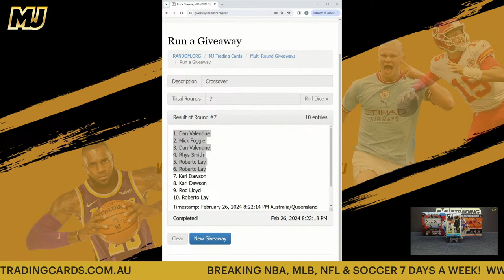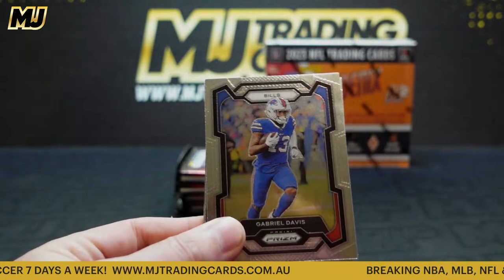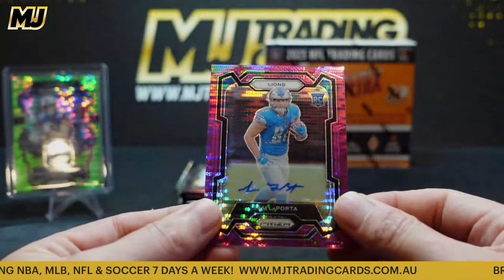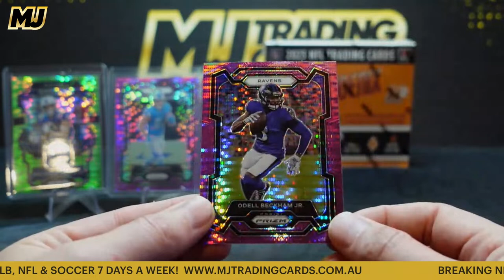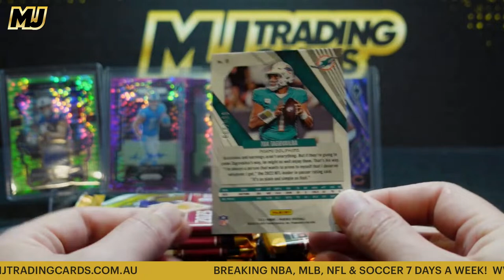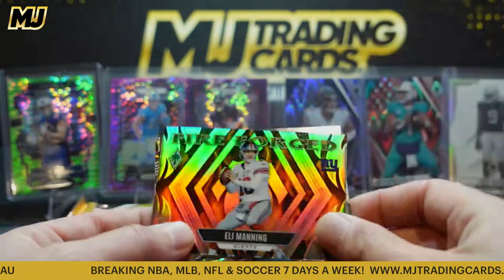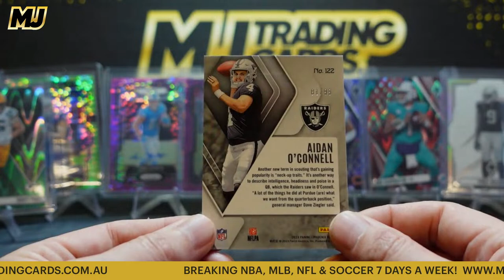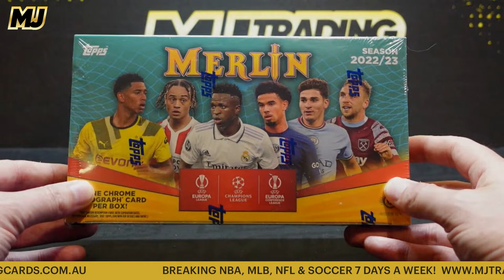NFL – Phoenix/Prizm Combo – Pick Your Team (10345) + NBA – 23/24 Donruss Fat Pack Buster – TRIPLE…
NFL – Phoenix/Prizm Combo – Pick Your Team (10345) + NBA – 23/24 Donruss Fat Pack Buster – TRIPLE Main Spot Giveaway! – (10354) + Crossover Mini